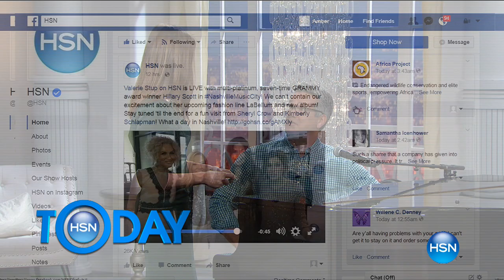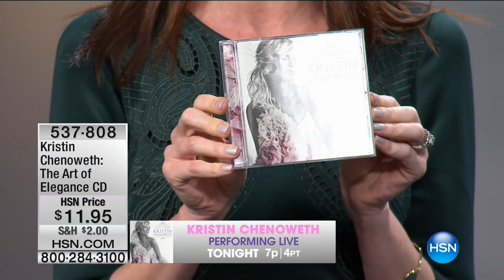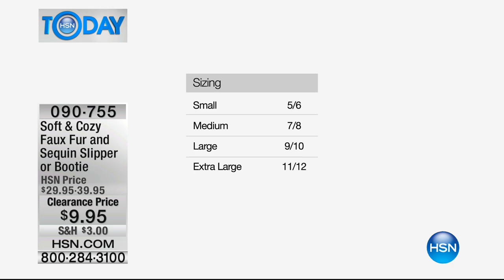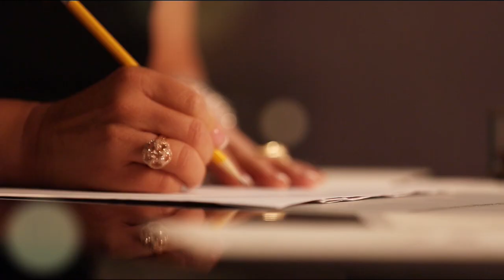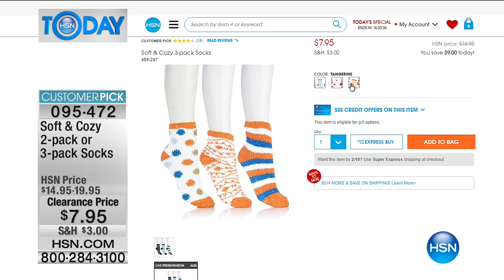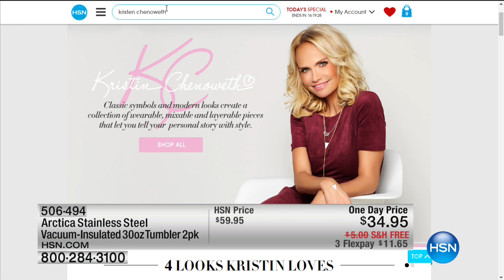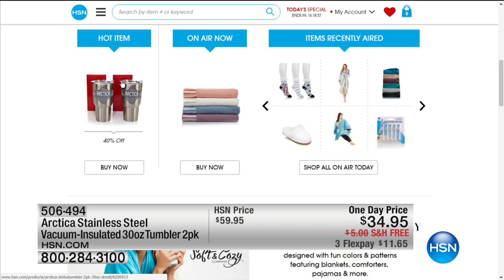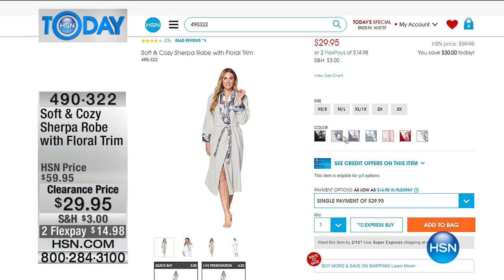HSN | HSN Today: Soft & Cozy Home Clearance 02.08.2017 - 07 AM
Soft & Cozy blankets, throws, bedding and more.